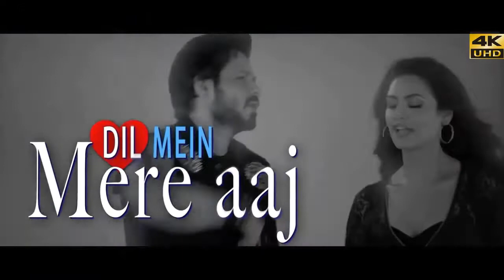Keh Du Tumhe Ya Chup Rahu ..WhatsApp Status